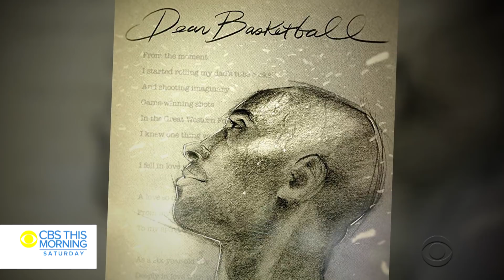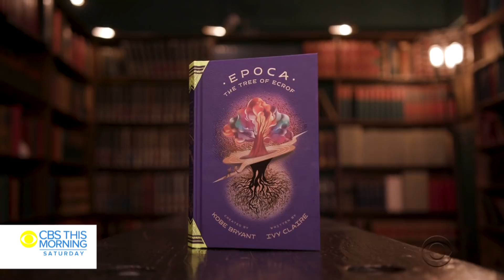Kobe Bryant wants to be known as a storyteller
Kobe Bryant’s legendary mindset and work ethic helped the NBA's third all-time leading scorer win five championships, an Olympic gold medal and a guaranteed spot in basketball's hall of fame. It's also the same mindset he's taken into "retirement." Dana Jacobson reports